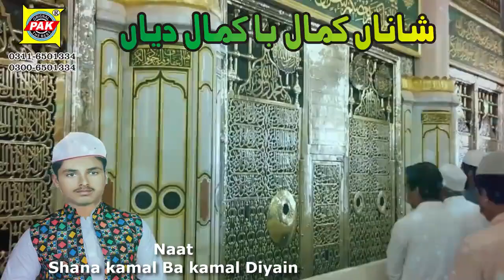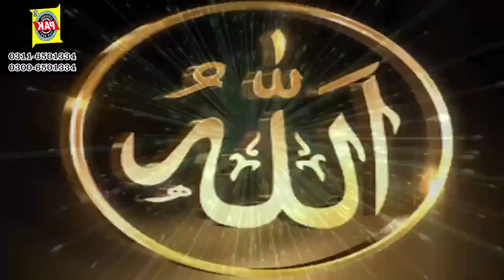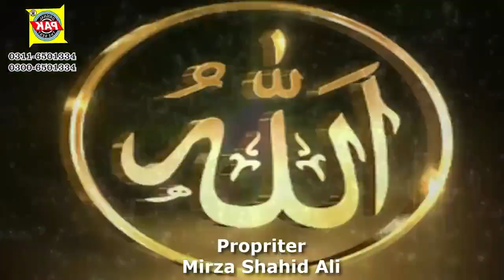Shanan Kamal Ba Kamal Diyan | Gullam Hasnain | Vol 1 Part 2 | Upload Pak Gramo Phone Agency Official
Naat               |       Shanan Kamal Ba Kamal Diyan
Naatkuhan    |       Gullam Hasnain Raza Sialvi
Album            |       Vol 1 | Part | 2
Recordest      |      Mirza Shahid Ali
Recording      |      Pak Studio Jhang